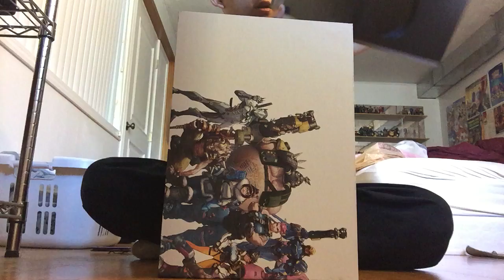Overwatch PS4 Collectors Edition Unboxing